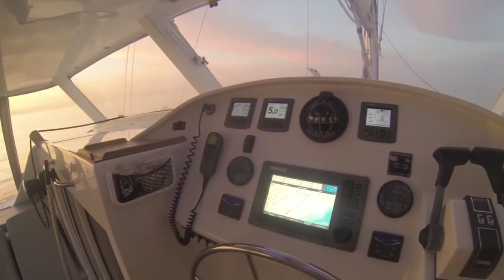ONE DAY ON WAVE58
One relaxing day on Wave58 line Catamaran 'Sta Maria' - custom-build sailing catamaran made by Wave Catamarans Shipyard.